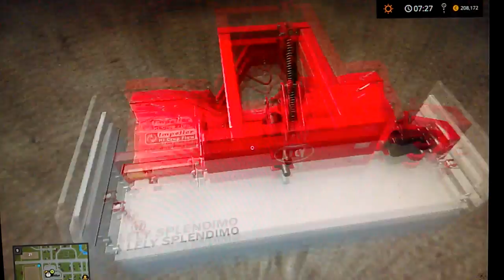Sprawdzanie maszyn do Farming Symulator 2017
Zapraszam was serdecznie na kolejnym filmie na moim kanale.

Zapraszam was również na mój drugi kanał

Mr Bartek VLOG

SUBUJCIE

LAJKJCIE

KOMENTUJCIE

POZDRO!